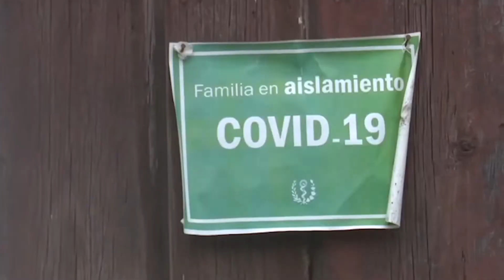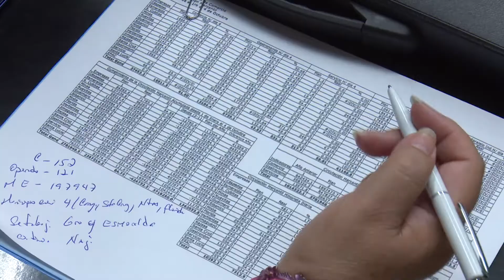Incremento en el número de casos de dengue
En el Grupo Temporal de Trabajo Provincial se analizó la situación sanitaria del territorio, donde además del nuevo coronavirus se incrementan los casos de dengue.